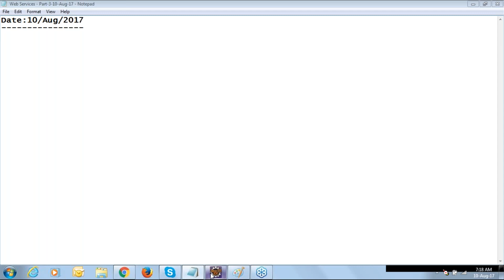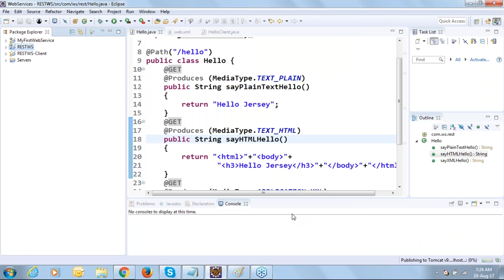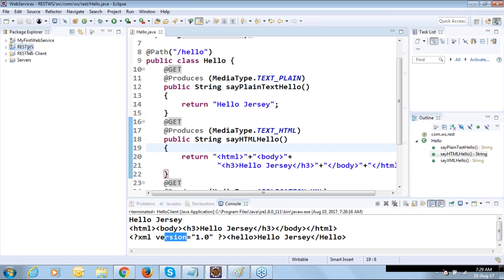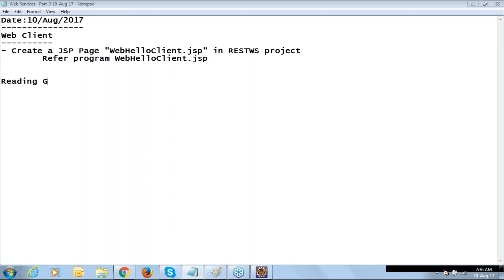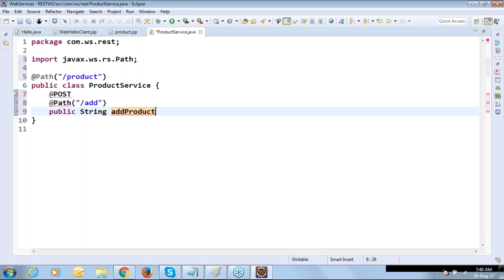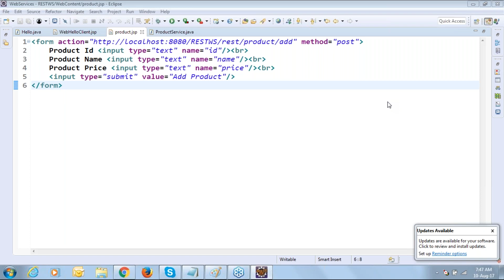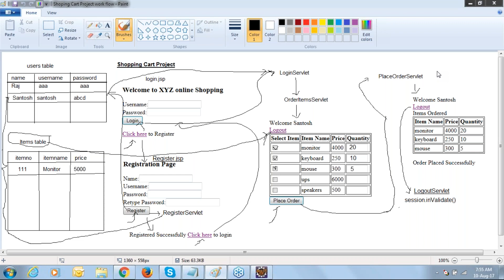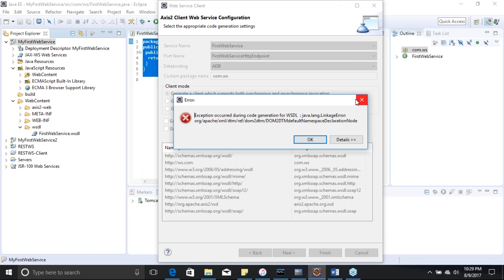Web Services Tutorial Part 3